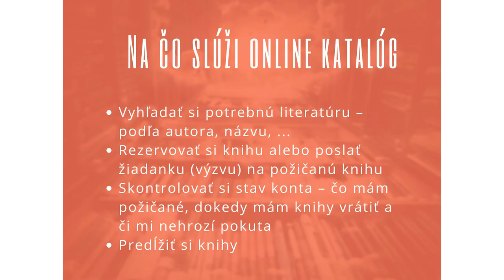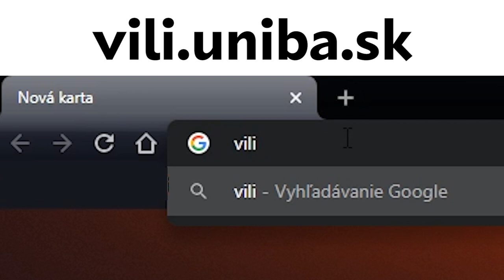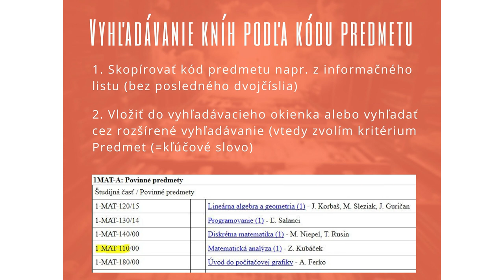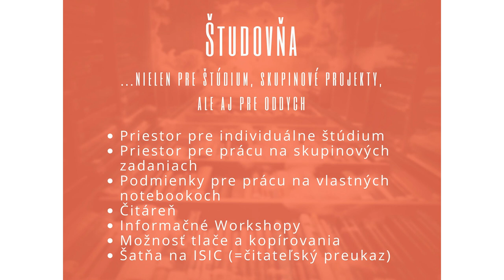Knižnica FMFI UK - Knižničné a edičné centrum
Knižnica FMFI UK
Knižničné a edičné centrum FMFI UK